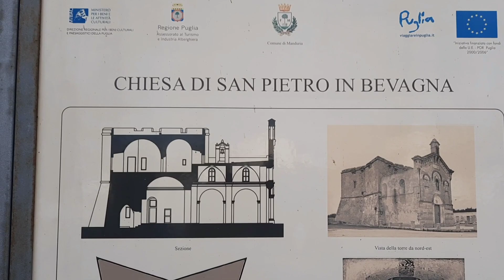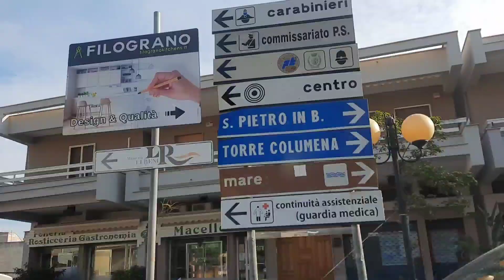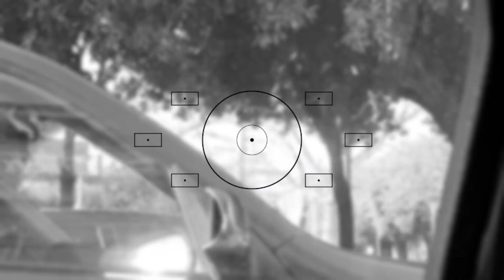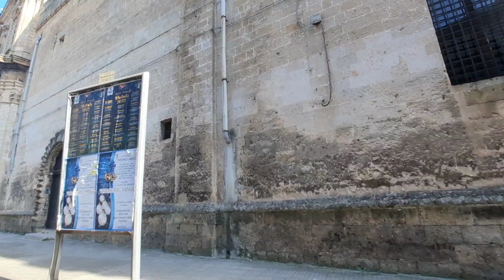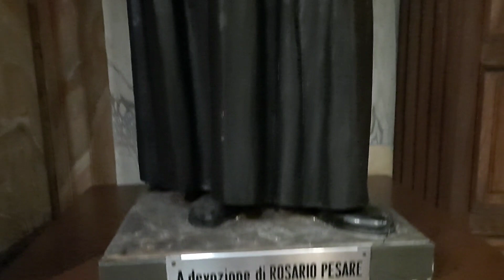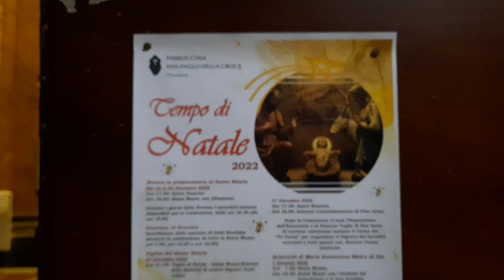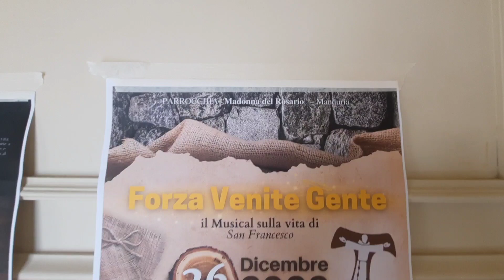Manduria: Una perla nel Salento 2022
Il comune di Manduria: terre del Salento
Una città antica, con una storia millenaria che ricopre un importante ruolo storico e culturale nel Salento. Infatti le sue origini derivano da un’antica popolazione, i Messapi, i quali con il loro arrivo in Salento portarono alla nascita dei più importanti centri come Alezio, Ugento, Otranto, Brindisi, Vereto a Patù, Ceglie Messapica, Vaste a Poggiardo, Oria, Nardò, Mesagne, Cavallino, Roca Vecchia, Egnazia, Rudiae e anche Manduria.

Il Primitivo di Manduria
Storia di un popolo prevalentemente agricolo, che ha dedicato la propria vita alla coltivazione e alla cura della terra. Oltre alla ricchezza delle coste salentine, Manduria ha sempre più affermato le proprie competenze per la produzione del vino.

La gente del posto ha sempre sostenuto questa ricchezza che durante i secoli ha difeso dalle forti potenze dell’epoca, come la vicina società urbana tarantina.

Il vigneto Primitivo di Manduria si ipotizza che sia risalente ai Greci che lo esportarono in Puglia. Infatti dall’aroma fruttato, corposo e dal gusto deciso, il Primitivo di Manduria, ha le stesse origini dello Zinfandel.

Oggi, è uno dei tanti vini rossi più amati ed apprezzati del territorio pugliese, abbinabile ad ottimi piatti a base di carne e formaggi stagionati.

Dove si trova Manduria
Situata in Salento, nella Provincia di Taranto, Manduria nota anche come Città dei Messapi, affonda probabilmente le origini del suo nome all’indoeuropeo ''mandus'' che significa “cavalli”, infatti ricordiamo il popolo dei messapi come abili allevatori di cavalli.

Altra ipotesi sull’etimologia della parola Manduria è mand-uria cioè avanti a Oria, altro antico borgo che confina con la Città di Manduria.

Il territorio comunale si estende fino alle coste ioniche, in cui sono situate le spiagge di:

Monaco Mirante;
San Pietro in Bevagna;
Torre Borraco;
Specchiarica;
Torre Colimena;
Salina dei Monaci;

La scoperta dei luoghi storici
La storia ci lascia ciò che resta tra antiche costruzioni e fortificazioni. Il borgo di Manduria conserva un affascinante centro storico che ci permette di rivivere la sua storia.

Tra antiche e suggestive vie del centro, il borgo conserva:

La chiesa collegiata romanica;
Il ghetto ebraico di epoca medievale;
Torre dell’orologio;
I palazzi;
I resti delle mura megalitiche;
la vasta area archeologica;
Il Museo della Civiltà del Vino Primitivo;
Inoltre, ricca di architettura religiosa, per le vie del centro troviamo:

Chiesa Madre (XV secolo);
Ex Chiesa di Santa Croce;
Chiesa di San Francesco;
Chiesa del Carmine;
Chiesa di San Pietro Mandurino;
Chiesa di Santa Maria di Costantinopoli;
Convento dei Passionisti;
Chiesa di Santa Lucia (XIX secolo);
Chiesa di San Benedetto (XVI secolo);
Chiesa dell'Immacolata (XVII secolo);
Parrocchia - Oratorio San Giovanni Bosco;
I visitatori che scelgono la vacanza in Salento, possono ammirare queste bellezze del passato, un passato ricco di storia, cultura, tradizioni e ricca gastronomia dai sapori semplici. Per tale motivo Manduria è un luogo affascinante, da visitare sia nei periodi invernali che estivi.

Oltre ai magnifici panorami dell’entroterra, la costa regala affascinanti spiagge come San Pietro in Bevagna e suggestive torri costiere, costruite durante la dominazione di Carlo V.

Ciò che offre questo territorio è un autentico tuffo storico-etno-gastronomico che ci aiuta a conservare la sua lunga storia.

Prodotti tipici di Manduria
Le terre del Salento oltre a regalare incantevoli panorami sono fonte di ricchezza della cucina salentina.

Sulle tavole salentine i veri protagonisti sono i prodotti partoriti da queste terre, ingredienti di una cucina povera un tempo per necessità, oggi povera per attualità e convenienza dietetica e salutare.

Produzione video a cura dei Frati Francescani dell'Immacolata